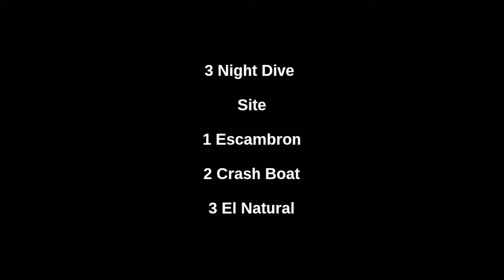Los Desertores @ Dive ( 3 Night Dive, Escambron, Crash Boat y El Natural )